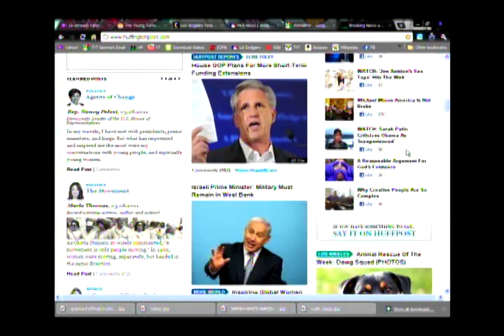Debate On Merits Of Huffington Post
Ben Mankiewicz and Wes Clark Jr debate Arianna Huffington's motives and the value of The Huffington Post.